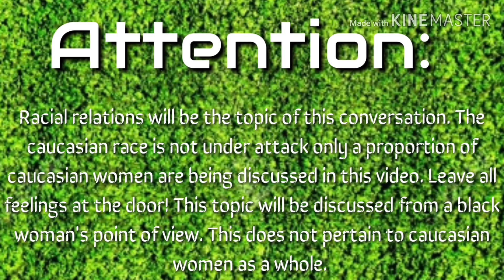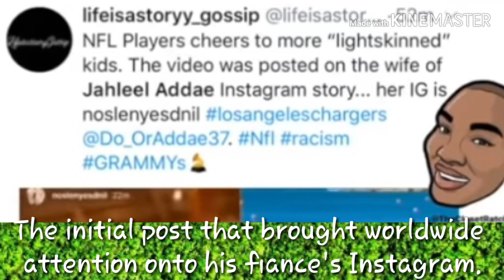Jahleel Addae & the White woman behind him!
First things first you must become a ✔subscriber here @ Grown Folk! Come and be a part of our family we get it crunk, talk about all types of subjects, and look out for one another. Tap that big red button until it turns gray. And always feel free to. 👍🏽LIKE...🤳🏽SHARE...or 🗣COMMENT on any & every video desired!

♦️Periscope: Uaskinme

🚨{If emailing me the best way to notify me is by alerting me in one of the two inboxes... Instagram...Facebook.}

●Comment under any video you sent me a personal message through the inbox of my Facebook or Instagram. Always tell me in one of the three if sending a email. I mainly use email for work and do not check it as often for things other than work as I do my other platforms. Without knowledge of it being there it may go unnoticed!

   📬Inbox me @ Ashley Smith on Facebook

                                   ~Grown Folk~